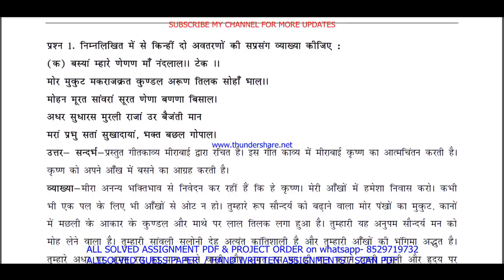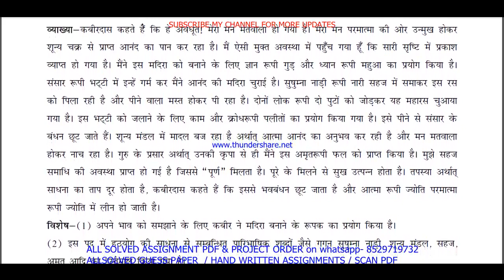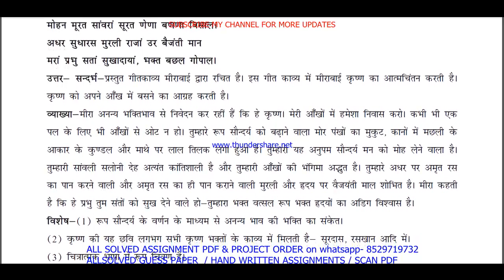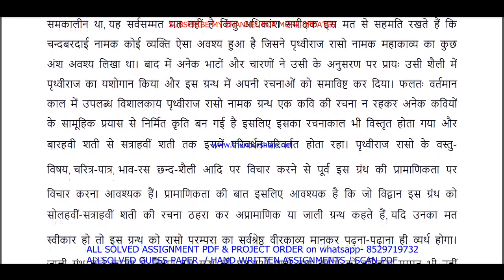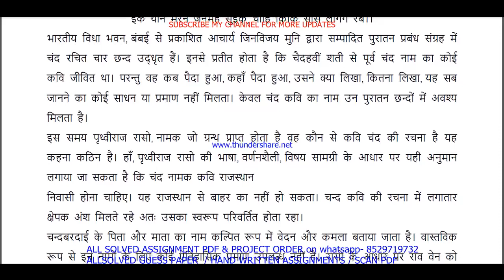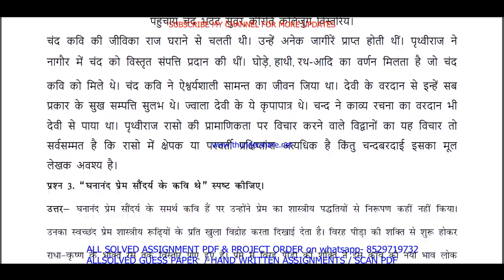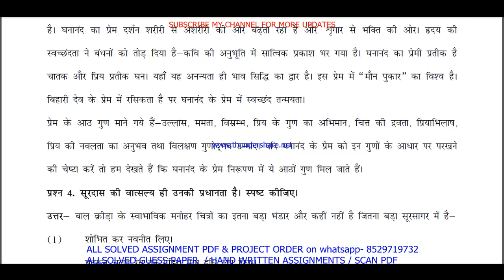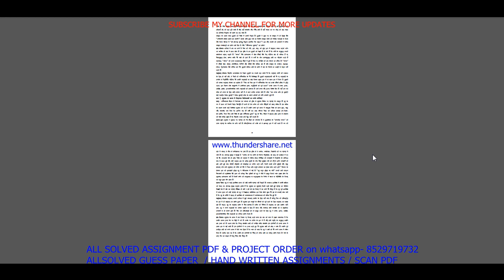MHD 01 important questions with answers in Hindi || mhd 01 Previous Year Question Paper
Introduction: "Maximize Your Success with ignou Solved Guess Papers! Our ignou ma hindi mhd 01 solved guess paper in Hindi for June and December session exams offers time-tested tips, exam pattern insights, and subject-specific guess papers to boost your preparation. furthermore Simplify your journey to success with our curated resources, ensuring you're well-prepared for ignou exams. finally Don't leave your grades to chance; embrace the power of solved guess papers!"

Benefits of ignou Solved Guess Papers in addition (to): MHD 01 important questions with answers in Hindi
1. Familiarity with Exam Pattern: Guess papers give you an understanding of the exam's structure, question distribution, and marking scheme, allowing you to plan your time and effort accordingly.
2. Prioritizing Topics: Next By analyzing past trends, guess papers help you identify the most important topics and chapters that carry significant weightage in exams.
3. Practice and Revision: Attempting these papers allows you to practice under exam-like conditions and evaluate your knowledge and readiness for the actual test equally important.
4. Confidence Booster: in addition As you score well in these practice papers,  your confidence in tackling the real exam grows, reducing pre-exam jitters.
5. Time Management: Lastly Through regular practice with guess papers, you can fine-tune your time management skills, ensuring you complete the exam within the allocated time.

Searchable keywords for MHD 01 important questions with answers in Hindi

mhd 01 important questions with answers,
mhd 01 important question,
mhd 01 suggestion questions,
mhd 01 study material,
mhd 01 important questions,
mhd 1 important questions with answers,
ignou ma hindi previous year question paper,
mhd 1 important question,
mhd 1 suggestion questions,
mhd 1 study material,
mhd 1 important questions,
mhd 1 question paper in Hindi,
mhd 1 previous year question paper,
MHD 01 Previous Year Question Paper Solved in Hindi,

mhd 01 question paper in Hindi,
mhd 01 previous year question paper,
mhd 01 previous year question paper in Hindi,
mhd 01 previous year question paper 2024,
mhd 01 previous year question paper with answers,

mhd 01 previous year question paper solved Hindi,
mhd 01 previous year question paper Hindi,

mhd 01 previous year question paper ignou,

mhd 01 previous year question paper solved,
mhd 01 previous year question paper Hindi medium,
mhd 01 question paper 2024,
mhd 01 question paper pdf download,
mhd 01 guess paper in Hindi,
ma hindi study material,
ma hindi previous year question paper in Hindi,
Other keywords
ma hindi question paper in Hindi,
ignou ma hindi question paper 2024,
ma hindi important question,
ma hindi question paper pdf download,
ignou ma hindi guess paper in Hindi,
ignou mhd 01 important question,
mhd 01 ignou,
mhd 01 sample paper in Hindi,
mhd 01 books in Hindi,
mhd 01 classes,
mhd 01 full class in Hindi important questions,
mhd 01 exam notes in Hindi,
mhd 01 guides in Hindi,
mhd 01 classes in Hindi,
mhd 01 in Hindi,
mhd 01 unit 1,
mhd 01 assignment,
mhd 01 assignment pdf,
mhd 01 chapter 1,
mhd 01 full class,
mhd 01 class unit in Hindi,
mhd 01 class unit in Hindi 2024,
mhd 01 full class in Hindi,
mhd 01 exam questions with answers,
mhd 01 exam solved question paper,
mhd 01,mhd 01 question paper,
mhd 01 class on important questions,
mhd 01 important questions with solution 2024,
mhd 01 full classes on important question